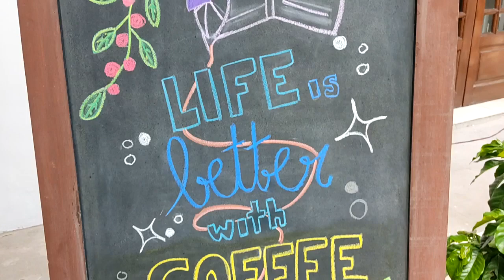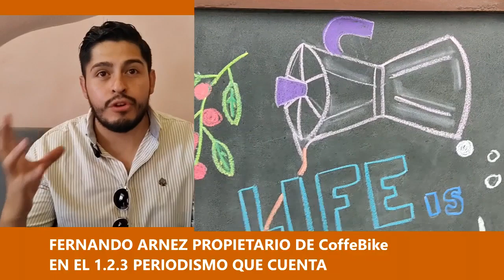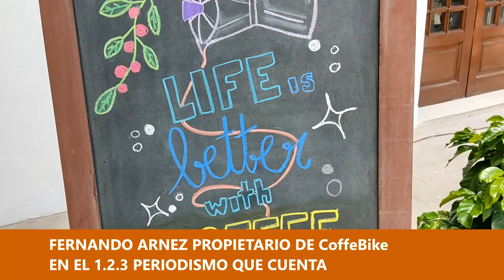𝗙𝗘𝗥𝗡𝗔𝗡𝗗𝗢 𝗔𝗥𝗡𝗘𝗭 𝗘𝗟𝗘𝗩𝗔 𝗘𝗟 𝗖𝗔𝗙𝗘́ 𝗔 𝗡𝗨𝗘𝗩𝗔𝗦 𝗔𝗟𝗧𝗨𝗥𝗔𝗦 𝗘𝗡 𝗦𝗨𝗖𝗥𝗘: 𝗖𝗢𝗙𝗙𝗘 𝗕𝗜𝗞𝗘 𝗨𝗡 𝗘𝗦𝗣𝗔𝗖𝗜𝗢 𝗖𝗔́𝗟𝗜𝗗𝗢 𝗬 𝗔𝗖𝗢𝗚𝗘𝗗𝗢𝗥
Fernando José Arnez Ortuzte, desde sus modestos inicios pedaleando en una bicicleta hasta erigirse como un emblema de la ciudad, ha dejado una huella imborrable en Sucre con su emprendimiento "Cowork", un espacio acogedor para dialogar, trabajar y dar vida a proyectos.

Lo que inició como un Coffe Bike ha evolucionado y se ha expandido a lo largo de los años, con sucursales en la calle Calvo y el Palacete, y ahora, con entusiasmo desbordante, ha ampliado su presencia en el acogedor rincón de la calle España, conocido afectuosamente como “La Casita”.

El embriagador aroma del café y la repostería exquisitamente elaborada envuelve el ambiente de este lugar, que no es solo un destino para satisfacer el paladar, sino un espacio impregnado de amor y conversación, un refugio donde los sueños se gestan desde proyectos escritos en servilletas hasta realidades que toman forma con el tiempo. Aquí, la imaginación de los emprendedores fluye libremente.

En una Sucre que ha emergido como un epicentro de cafeterías y arquitectura barroca, Fernando Arnez se erige como un referente, capturando la esencia única de la ciudad en cada taza de café. La reciente expansión en la calle España no solo refleja el crecimiento de "Coffe Bike", sino que responde a la demanda de un espacio que permite contemplar los balcones de la capital boliviana, ofreciendo una vista privilegiada de la arquitectura que la caracteriza.

El emprendimiento de Arnez tuvo sus raíces en Europa, pero fue en Bolivia donde cobró vida y se consolidó. Con cinco años en el mercado, Coffe Bike se ha convertido en una empresa joven, dinámica y llena de vitalidad, según su fundador. Para Fernando, la vida es como andar en bicicleta: “si no pedaleas, te caes”. “Siempre está a mitad de la montaña, ya que la perseverancia y el esfuerzo continuo son fundamentales para el éxito”.

Los fracasos son solo experiencias inevitables, y los errores se transforman en valiosas lecciones que aparecen como baches en el camino, desafíos que deben superarse para avanzar. Con su visión clara y su pasión por el café, Fernando Arnez continúa escribiendo la historia y consolidando su posición como un referente en la próspera escena cafetera de Sucre.